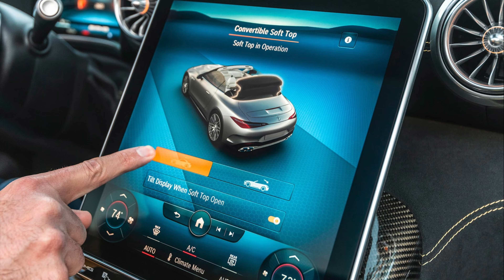2023 Mercedes AMG SL 63 biturbo V8 hybrid - Interior and Exterior Walk Around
AMG twins are the high-performance roadsters for those who refuse to settle for anything less than awesome. The SL63 has a 577-hp 5.5-liter twin-turbo V-8 mated to a seven-speed automatic; this powertrain motivates the SL63 to 60 mph in 4.0 seconds.

Car From Now On

TimeCode

0:00 Intro
0:10 Mercedes AMG